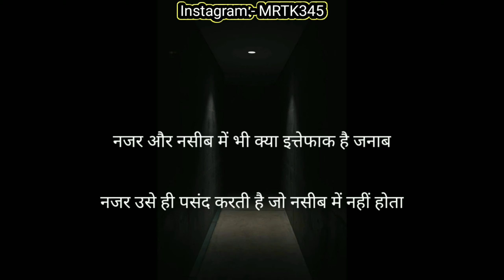मोहब्बत में प्यार मिले या ना मिले लेकिन । Heartbroken Quote । Gulzar Shayari l Urdu Poetry ।